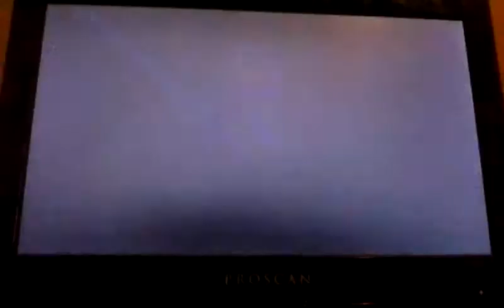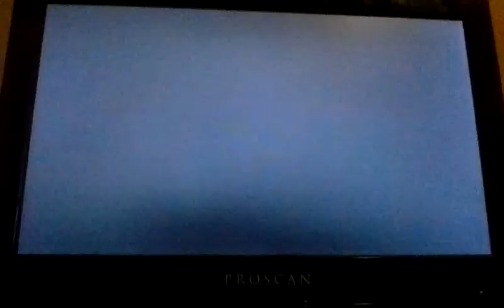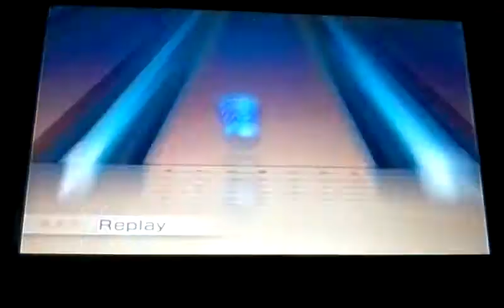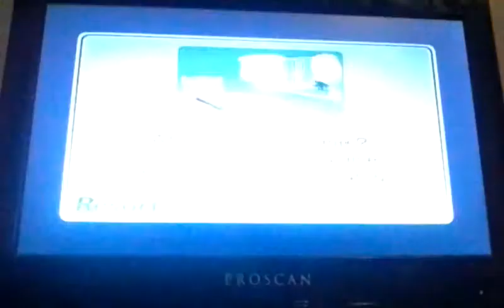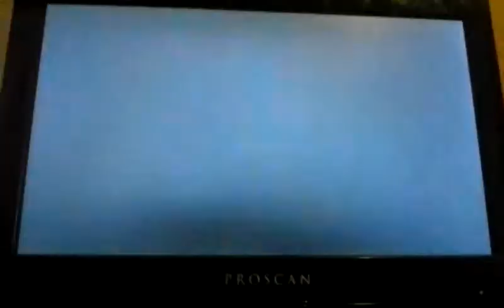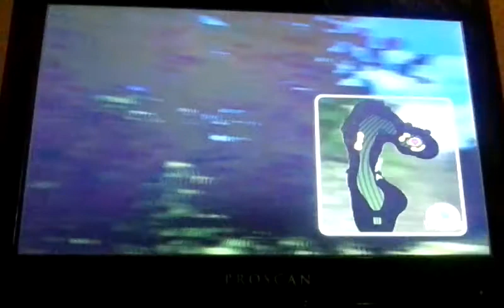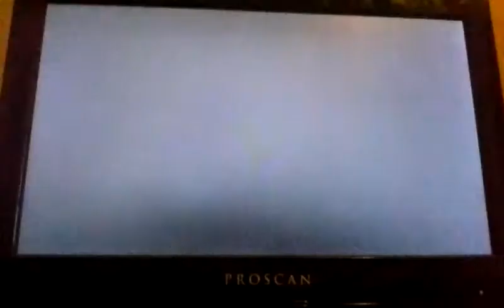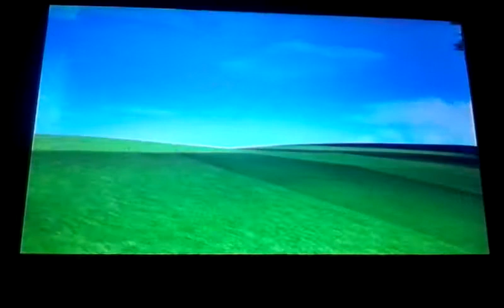Wii Sports Resort|| with colton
Sorry it's so long we got caught up in playing. Hope you enjoy this.